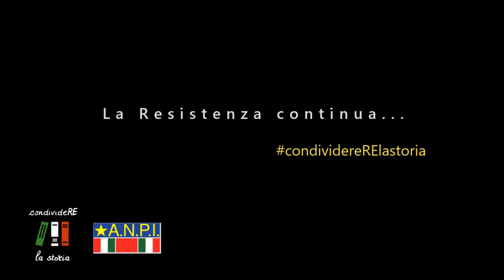"La Bettola" - Massimo Storchi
Book trailer del libro di Massimo Storchi "La Bettola, la strage della notte di San Giovanni".

Video realizzato come progetto per l'Università di Modena e Reggio Emilia.

Verifica la disponibilità del libro direttamente dal catalogo online della biblioteca Panizzi